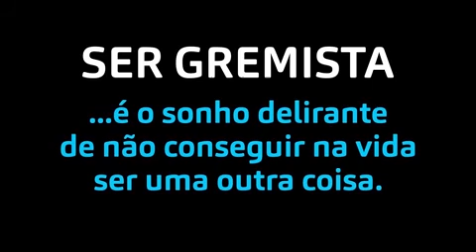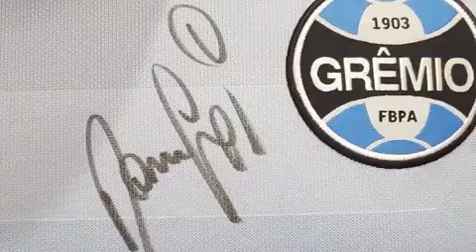Vídeo apresentado no Jantar dos Campeões 2019